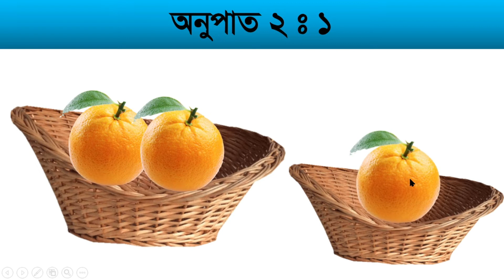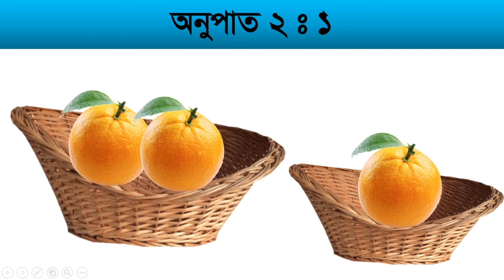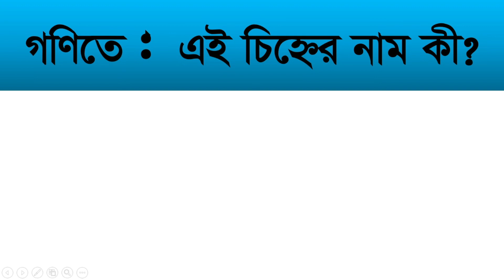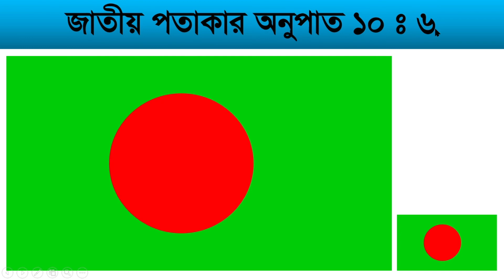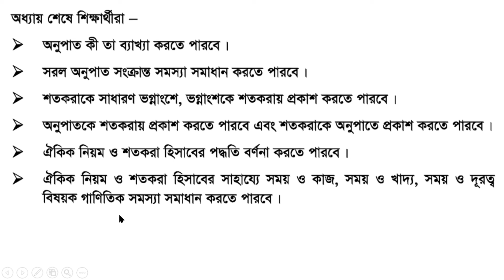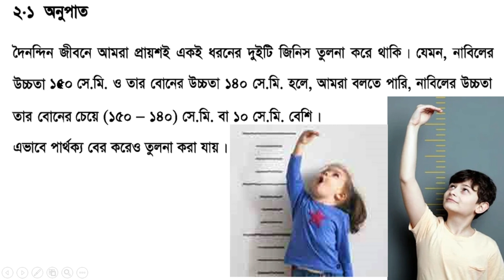Math class 6, Chapter 2 Page 38 Ratio and Percentage, Class 6 Math Chapter 2, Six Math ,easy math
Math class 6, Chapter 2  Page 38  Ratio and Percentage, Class 6 Math Chapter 2, Six Math ,easy math, @1HourSchool